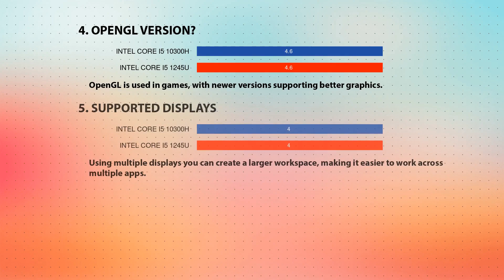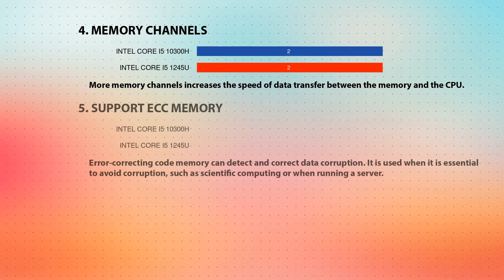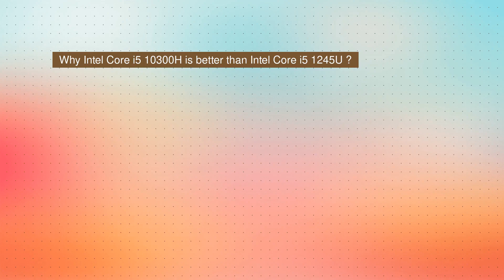INTEL Core i5 10300H vs INTEL Core i5 1245U Technical Comparison